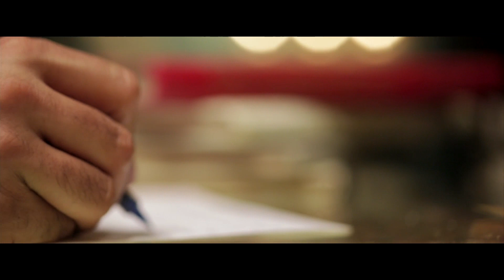برومو 2 برنامج "فن الحياة" - مصطفى حسني - رمضان 2016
جوه كل واحد منا قصة مليانة تفاصيل .. مش دايمًا حلوة .. ومش دايمًا مرة ..
اتنظروني في فن_الحياة يوميًا في رمضان ..